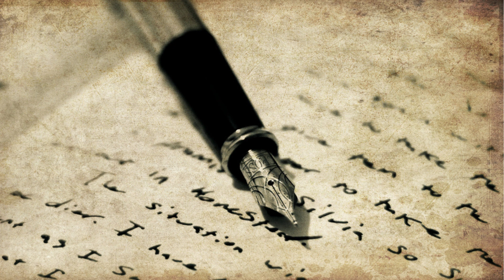"Bo to jest wieszcza najjaśniejsza chwała…" - JULIUSZ SŁOWACKI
Podoba Ci się nasz film? Nie zapomnij dać łapki w górę :)

Fot. Flickr